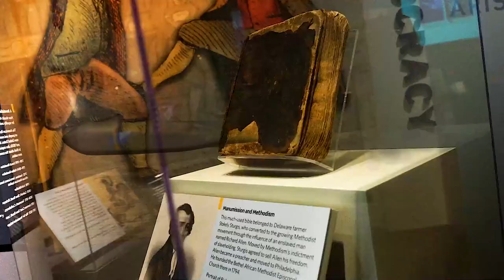白宫国家历史博物馆1/Natural History MuseumWalking Tour in 4K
Washington, D.C/(New Dinosaur Exhibit)LIFE BEYOND II: The Museum of Alien in Medieval Times Torture Museum - St. Augustine Florida、Amazing American Museum of Natural History in New York/The Ark Encounter - Kentucky/Inside the Vatican Museums | EWTN Vaticano Special/Top 10 Insanely Cool Museums/The British Museum is full of stolen artifacts/The British Museum is full of stolen artifacts、THE LOUVRE /Stunning looted Greek statue of VENUS (APHRODITE de MILO)the Lincoln Memorial was almost never built/Jesus statue moves its head during Catholic mass in Mexico/NASA's big success Perseverance rover found water in liquid state on Mars/The Truth Behind The “Ideal” Human Body In Future/Inside A Torture Museum/Mutter Museum Has Einstein's Brain Plus Other Creepy Exhibits | Secretly Awesome/Museum Tour: Ötzi the Iceman/Museum of Funeral History/Oldest Video Ever Recorded - 1874 ?! - History